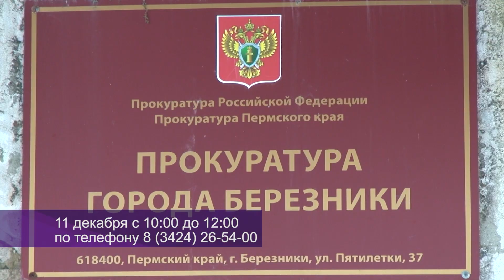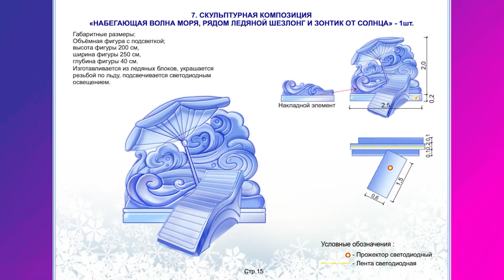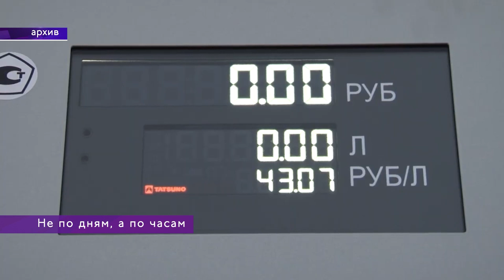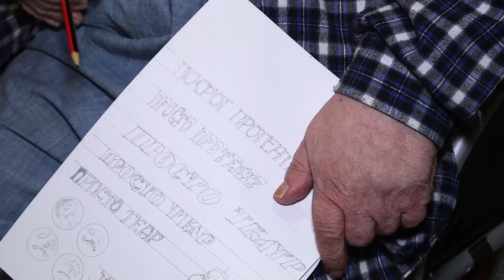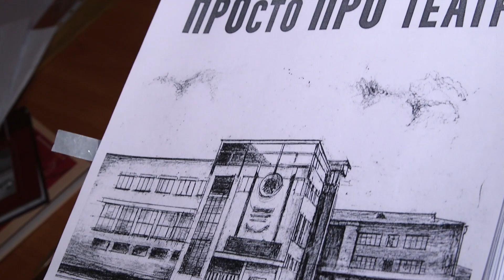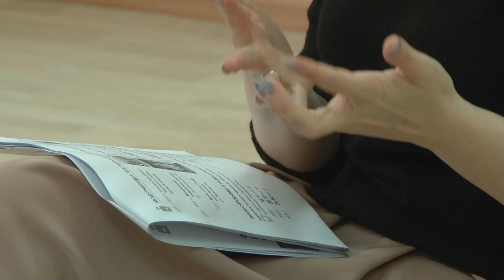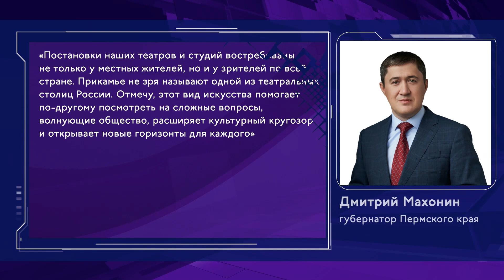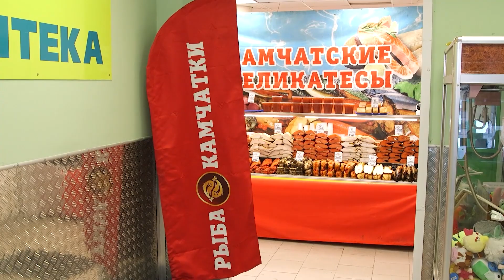2858 выпуск Новости Верхнекамья ТНТ Березники 08 декабря 2023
📺 ВЫПУСК 08 ДЕКАБРЯ 2023

🔹Горячая линия

Прокуратура проведет горячую линию По каким вопросам?

🔹История в книге

Березниковский драматический театр выпускает книга. О чем она?

🔹 Ой, мороз!

Ой, мороз! Действительно ли холодно горожанам в такую погоду? Мы отправились на опрос.